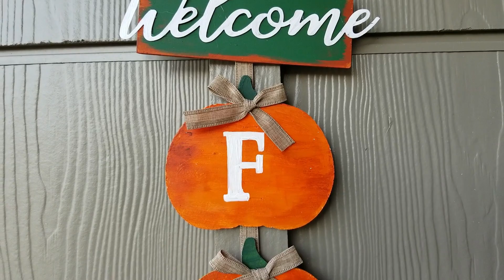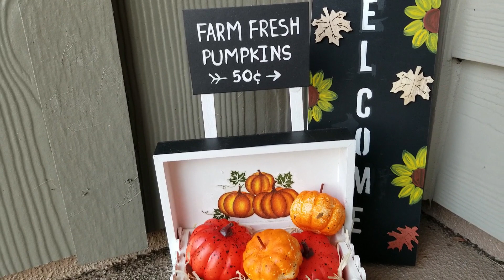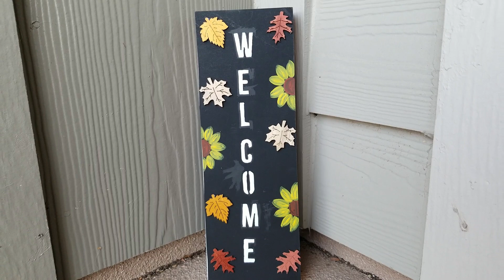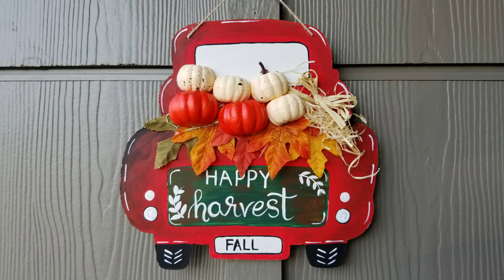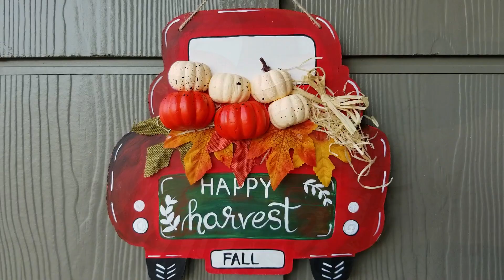10 Fall Dollar Tree DIY Home Decor Ideas | High End Fall Decor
Dollar Tree Fall Decor 2021 | Dollar Tree DIY | 10 EASY High End Fall Decor Ideas |
In this video I'm sharing 10 high end fall Dollar Tree DIYs, easy and beautiful fall decor to decorate your home on a budget.